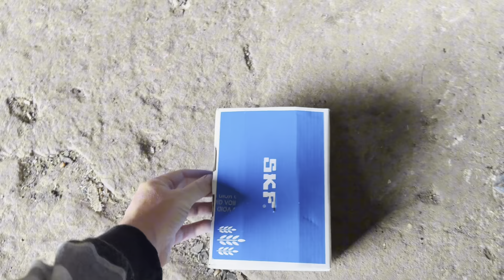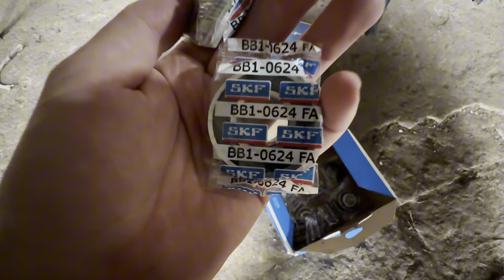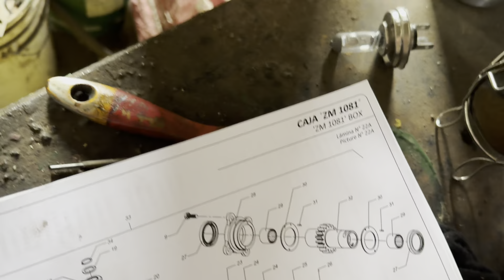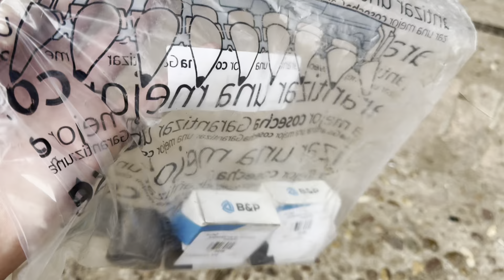LLOVIÓ DE NUEVO! SE ESTÁ COMPLICANDO EL CAMPO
Pueden cotizar rodamientos por Whatsapp con los amigos de Distribuidora Mitol, solo deben darle click en el enlace